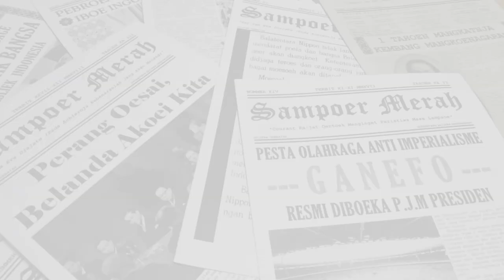Al Smith Berbahaya!! Hajar Musik Kata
Musik Kata "Musik Tidak Buta" Indonesian Hip Hop Game Show

Episode 2

Tamu Kita kali ini represent Jakarta City - Al Smith

Salah satu Up and coming Rap Artist yang mempunyai kosa kata dan flow yang gokil. Check Rima Al SMith di Musik Kata